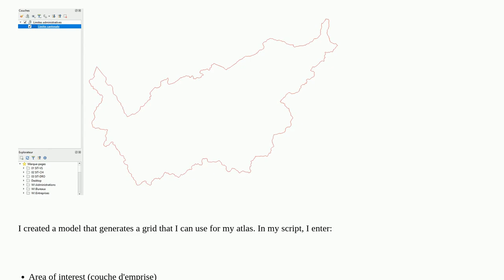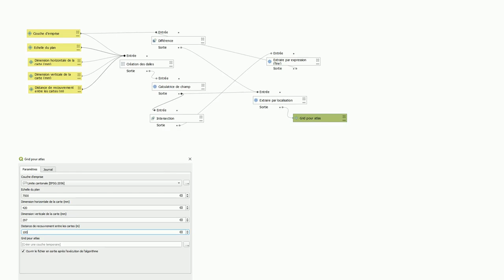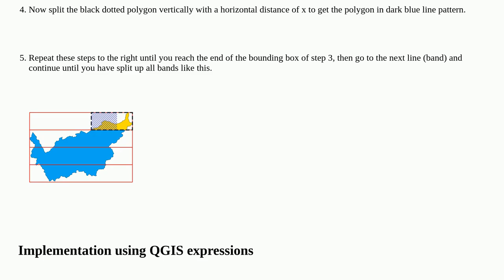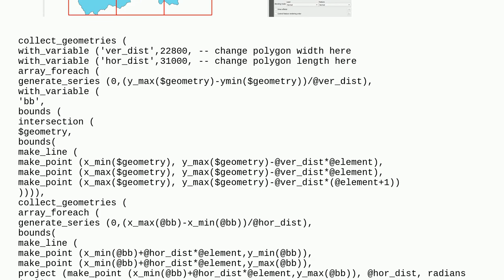Gis: Generate cover layer for atlas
Generate cover layer for atlas

A special thanks goes out to the community

  atlas qgis